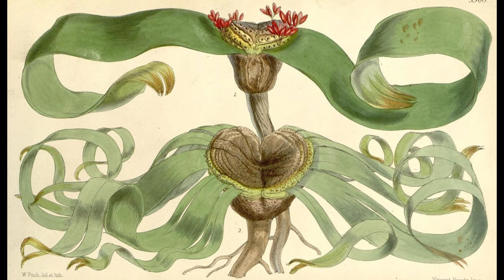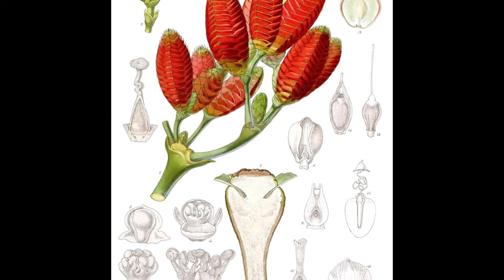Welwiczja przedziwna - Cud przyrody z pustyni Namib | Podcast Botaniczny nr 16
Ta roślina to welwiczja przedziwna - jeden z najdziwniejszych gatunków na ziemi.  Zapraszam do komentowania

Wykorzystane obrazy:
Paulo César Santos, CC0,